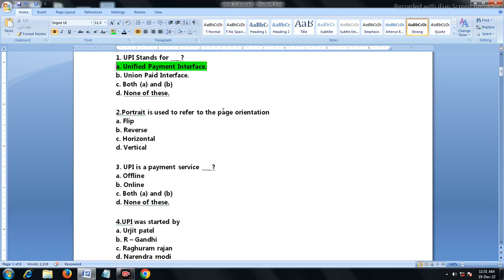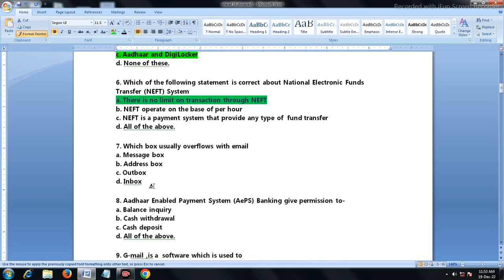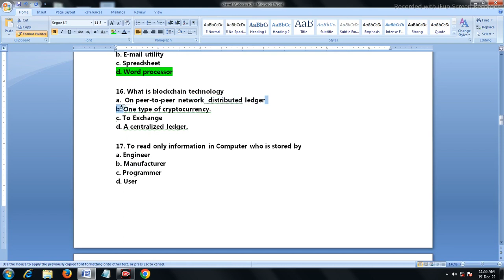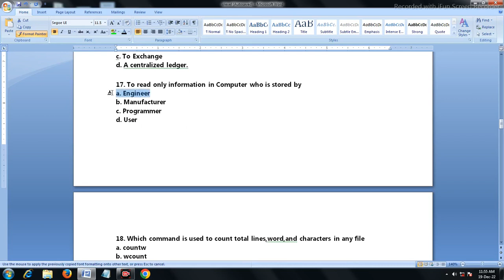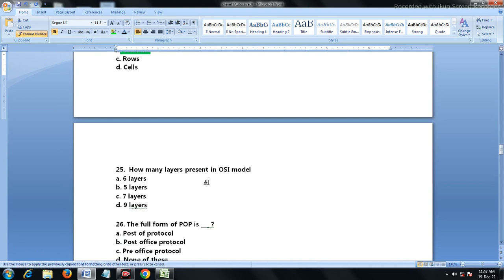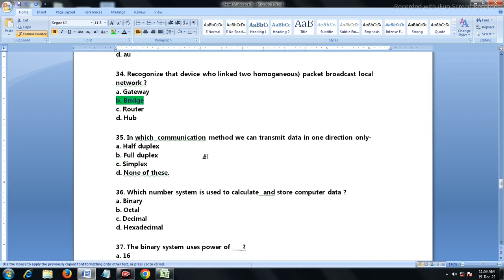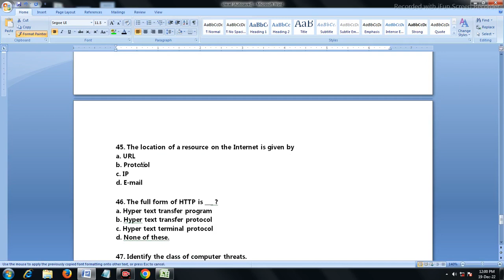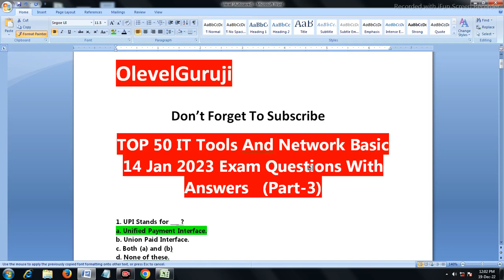O Level Question Paper 2023 |O Level Marathon Class |O level Exam Questions Paper With Answers 2023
O Level M1 R5 Question Paper 2023 |O Level Marathon Class|O level IT Tools(m1-r5.1) Model Paper 2023

if you are pursing "NIELIT O Level Course" or "NIELIT A Level Course". Than This Channel Provides “O level book PDF”,"A Level Classes", "A Level BATCH",(a7-r5) Database Technologies",“(m1-r5) IT tools classes and PDF”, “(m2-r5) Web designing and publishing Classes and PDF”, “(m3-r5) Programming and problem solving through python PDF and Classes”,”(m4-r5) [Internet of Things] Classes and PDF” ,".

Latest Uploads

100+ Most important Libreoffice questions for 'O' Level /CCC| | ऐसा ही पेपर आएगा 14 जनवरी 2023 को

Queries Solved

1) Olevel Exam Jan 2023 Exam
2) Olevel Exam jan 2023 questions with answers
3) Libreoffice question with answers
4) olevel new pattern questions with answer
5) MCQ for olevel exams

oleveljan2023questionswith answers